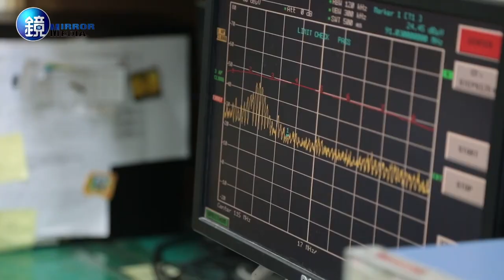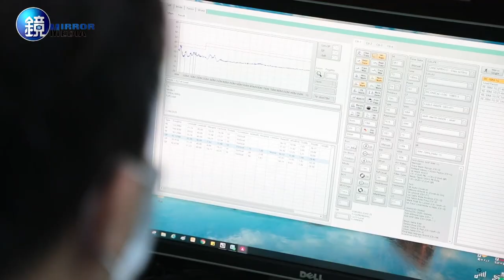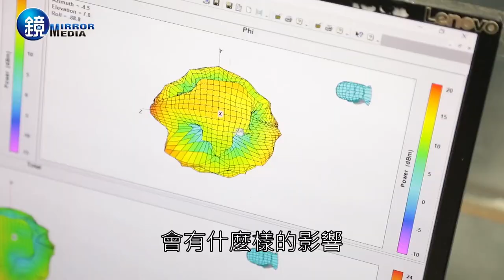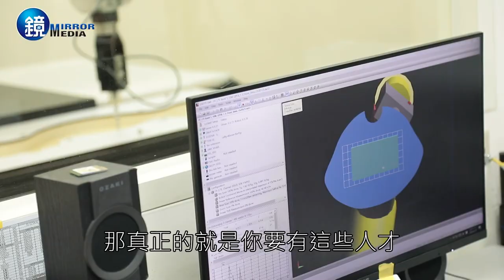「波」造隱形冠軍耕興副董事長王新添－EBC東森新聞X鏡週刊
從鐵皮屋實驗室開始的耕興公司，擁有強大的電磁波檢測認證能力，取得美國手機和網通產品測試發證量逾15%，連續5年市占世界第一，包括蘋果、三星、華為、OPPO都是客戶。
耕興副董事長王新添是礦工之子，國小畢業後隻身到北市念書，力求翻轉人生。退伍後進入電子業，認識現任耕興董事長黃文亮，2人逮住電磁波檢測商機，合作創業。5年前4G盛行讓耕興營收衝破31億元，進入5G時代，超前部署多年的耕興絕不讓位，要繼續卡好卡滿隱形冠軍位置。